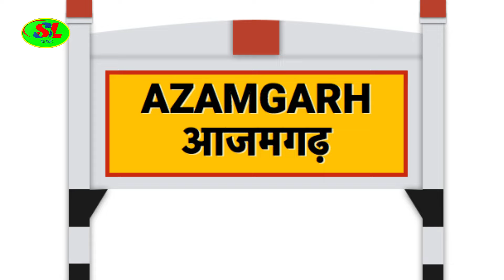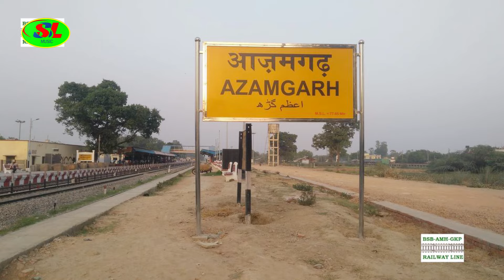FULL HD VIDEO, अहो भाग्य हमारे है आजमगढ़ में जो पधारे है, Aho Bhagya Hamare, Azamgarh Me Padhare,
SANJAY LAL MUSIC", Aho Bhagya Hamare, Azamgarh Me Padhare,, a  New Bhojpuri Song 2018 Song by,Sanjay Lal Yadav, Directed by"Director Name"Featuring Artist Name & Male Name exclusively on ,Sanjay Lal Music,
Video Cridits.
Title:- Aho Bhagya Hamare, Azamgarh Me Padhare,
Album:- Aho Bhagya Hamare, Azamgarh Me Padhare,
Singer:- Sanjay Lal Yadav
Lyrics:- Sanjay Lal Ysdav
Composer :- Sanjay Lal Yadav
Video Director:- Dipak Ji
Special Thanks:-
Company Level:-Sanjay Lal Music
Contact Person:- Priyesh Yadav. ( Sanjay Lal Music ) 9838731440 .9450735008.

आप सभी भोजपुरी दर्शको को मेरा प्रणाम , मै संजय लाल यादव  तहे दिल से आप सभी  का धन्यबाद करता हूँ  ,आप लोगो ने मुझे बहुत प्यार और आशीर्वाद दिया ,इसका ,मै बहुत बहुत शुक्रगुजार हूँ , आप सब से अनुरोध है की ,आप सब हमारे इस चैनल  Sanjay Lal Music, को भी इसी तरह प्यार और आशीर्वाद देते रहिये  (प्रणाम )
 आप का छोटा भाई प्रियेश यादव  आप सभी का चरण स्पर्श  🤝🙏🙏🙏

sanjaylalmusic, Sanjay lal yadav, Lalu Prasad Yadav, Dekha na neta lalu ji jaisa, Neta lalu yadav, Samajvadi song, Samajik nyay, Lalu speech,chunav geet 2019,
Dharti Putra Ka Beta Hai,Desh Me Sabke Chaheta Hai,
Up ko Akhilesh pasand hai,Akhilesh ko up pasand hai,Akhilesh bina Pradesh Suna Suna lagata hai,Yogi se Nik Akhilesh Rahne,
Dekha Na C.m Akhilesh jaisa,Cycle ke sang sang Hathi chali, Dekhi Virodhiyon ke fate chati,Ahir regiment chahi,Akhilesh Akhilesh Pradesh bol raha hai,E hamar jan vot cycle par mariha,
बिशेष जनता की आवाज पर ये सांग बनाया गया है

Notice : अपना एल्बम बनवाने या रिलीज करने के लिए सम्पर्क करे : 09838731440

Up :Akhilesh ko Up Psand hai,Up Ko Akhilesh Pasnd hai,Suna Lage Pura Prdesh,Akhilesh Dimpal Songs,Yogi Se Nik Akhilesh Rahene,Dekha Na Cm Akhilesh Jaisa,Bebi ko besh pasand hai up ko Akhilesh pasand hai,Jisaka jalva kayam hai uske bap ka nam mulaym hai,Akhilesh Songs,Bhojpuri Akhilesh Song,